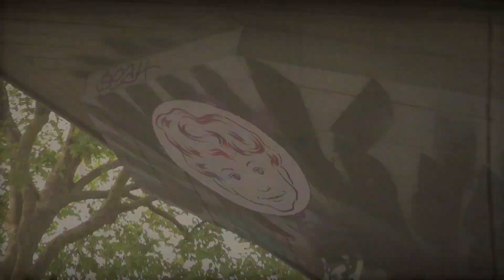STAY_K - A Wonderful Horrible Tour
After they had a blast in skateboarding's capital Barcelona, the Limassol boys met up with Johnyboy in London for 8 days to explore UK 's center, skate, have fun and stack clips in the process. Our homeboys who work abroad also joined the team, which made the tour extra special. Despite some unfortunate events, we hope this montage fills you with positive vibes and makes you wanna go out and skateboard with your friends.
You can find the story behind why we named it "A Wonderful Horrible Tour" on stay-k.com blog along with some photo archives worth checking.

Filming and Editing by Christos Yiannaki
Photography by Marios Polycarpou
Skaters: Charis Ioannou @otzzzi Nikolas Ioannou @niparistas Alex Kililis @alexkililis Christos Yiannaki @johnyboy.kay Elvis Guk @elvis_guk Stephanos Aradipiotis @postless_pat Marios Polycarpou @view_of_focus